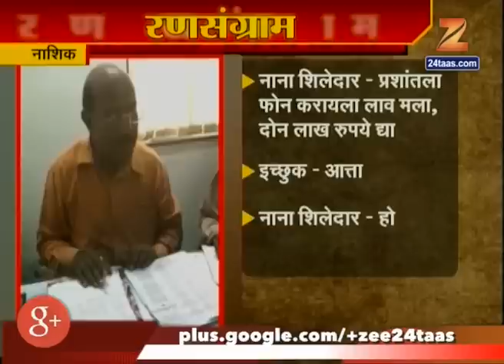Nashik | Bjp | Asking for 2 Lakh For Election Ticket